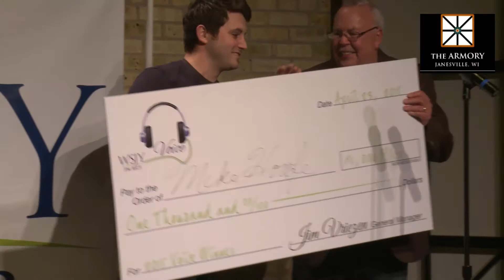WSJY Finale at The Armory